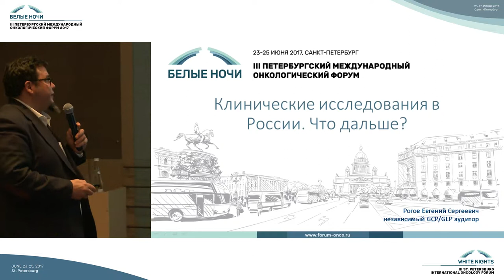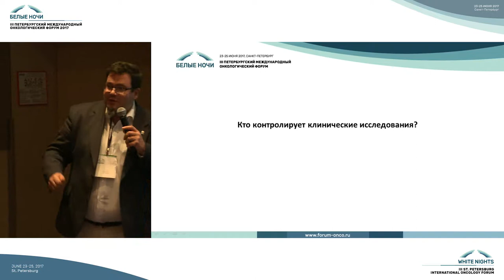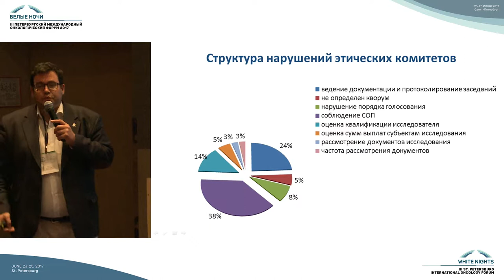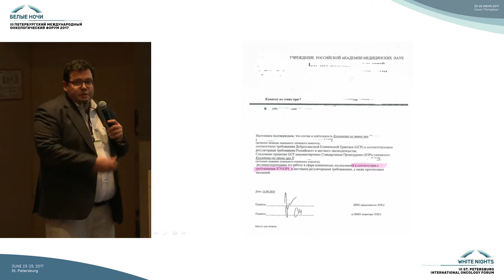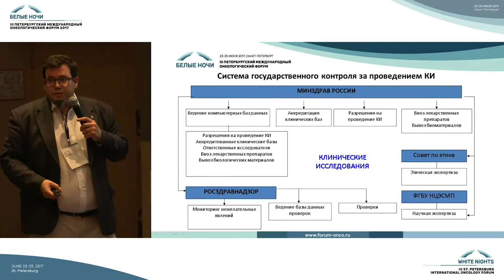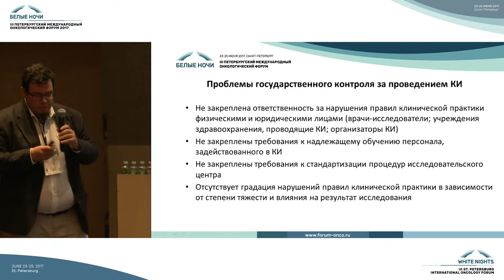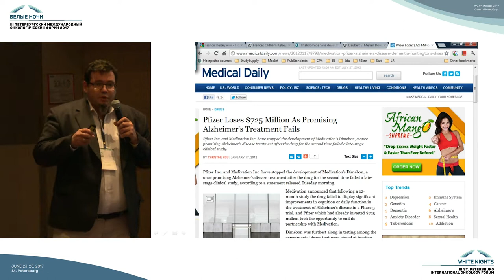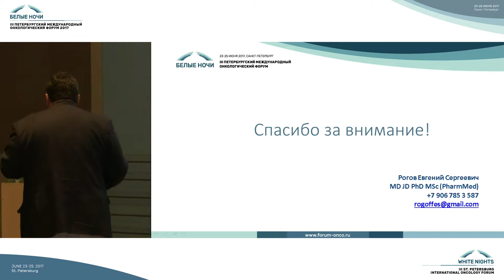Заключительное слово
Евгений Сергеевич Рогов (Москва)

Качество в клинических исследованиях